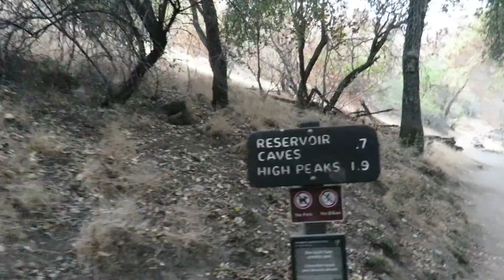HIKE WITH THE BOYS!!!!!!!!!!!!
Today was a Hike with the boys and i hope you enjoyed.